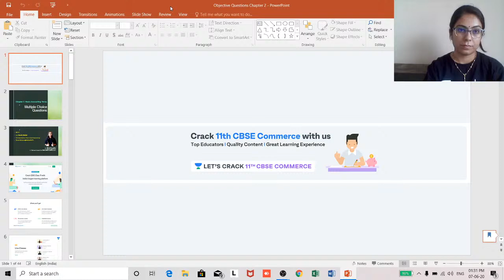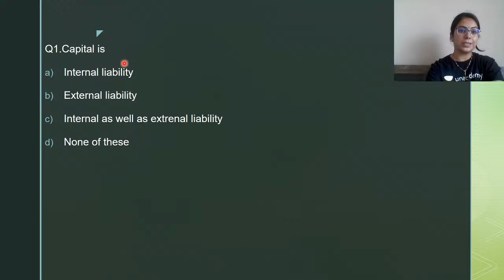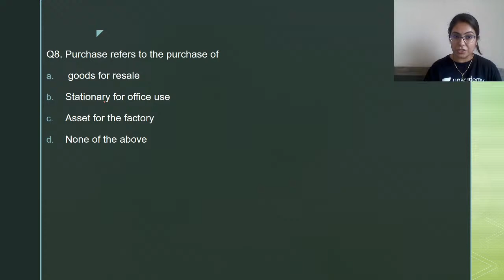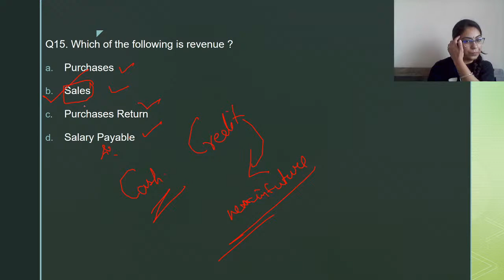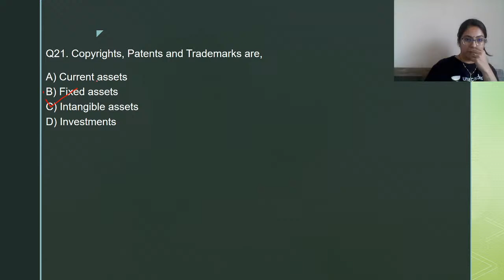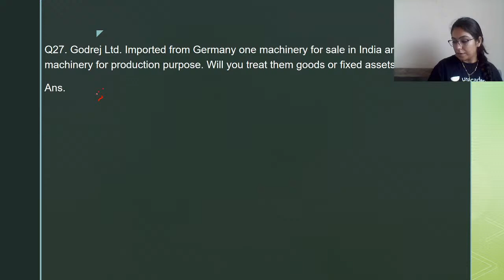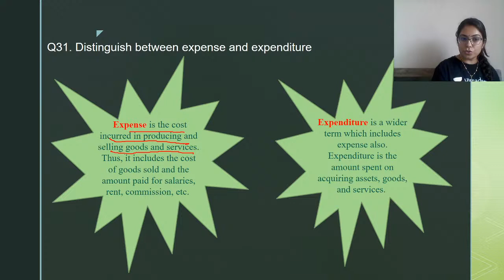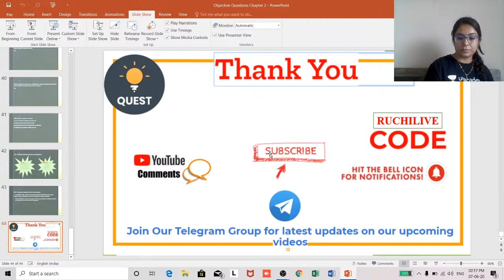Important Questions Based on Terminology of Accounting | 11th CBSE Commerce | Ruchi Dubal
In today's lecture, we’ll be discussing important questions based on the terminology of Accounting. Ruchi Dubal will help you understand it and prepare a preparation strategy for 11th CBSE Commerce Boards, resulting in fast-forwarding your preparation for 11th CBSE Commerce Board Exams.

Ruchi Dubal and more top educators are teaching live on Unacademy.

Unacademy Subscription Benefits:
1. Learn from your favourite teacher
2. Dedicated DOUBT sessions
3. One Subscription, Unlimited Access
4. Real-time interaction with Teachers
5. You can ask doubts in the live class
6. Limited students
7. Download the videos & watch offline